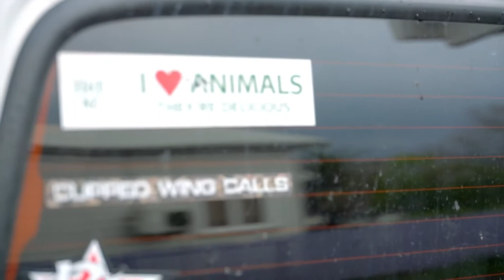Episode 08 Whakatane, Peacock & goat